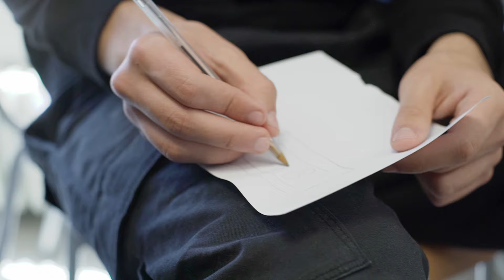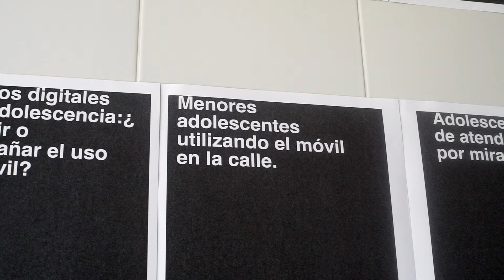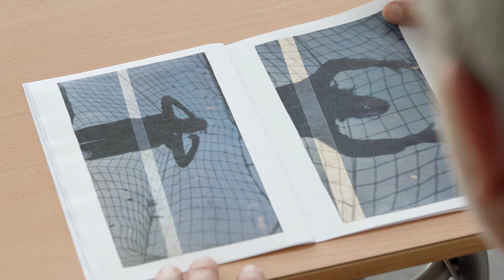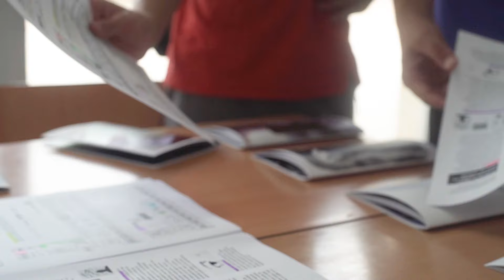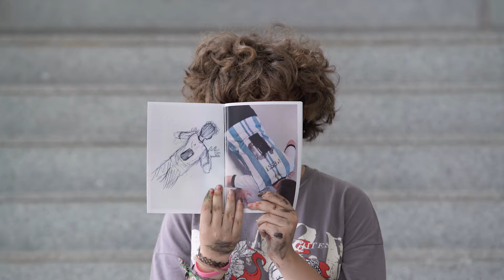Adolescencia Móvil - IES Bovalar - Curso 2023/2024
«Adolescencia Móvil» busca explorar el complejo mundo de la adolescencia en la era digital. Nos enfocamos en comprender cómo la relación de los/as adolescentes con los teléfonos móviles impacta en su vida diaria y en su identidad en un entorno marcado por constantes cambios tecnológicos y sociales.

En este contexto de evolución tecnológica, reconocemos la importancia de proporcionar un espacio seguro para que los/as adolescentes exploren y reflexionen sobre su relación con la tecnología móvil. Nuestro objetivo es fomentar un diálogo abierto y constructivo entre los/as estudiantes y el cuerpo docente, incorporando diversas perspectivas para enriquecer nuestra comprensión colectiva de este fenómeno. Además, aspiramos a crear un archivo visual que no solo documente las percepciones de los/as adolescentes, sino que también sirva como testimonio de la complejidad de esta etapa vital.

«Adolescencia Móvil» ofrece un espacio de aprendizaje y reflexión colectiva, reconociendo el poder de las imágenes para activar diálogos y mapear conflictos. Al proporcionar un ambiente para la expresión creativa y el intercambio de ideas, nos esforzamos por empoderar a los jóvenes para que definan su propia narrativa cultural en un mundo cada vez más digitalizado. Este proyecto reconfigura los marcos de experiencia y conocimiento de nuestros adolescentes, siendo un tributo a la juventud y un esfuerzo por capturar su espíritu en una era marcada por la movilidad, tanto digital como emocional.